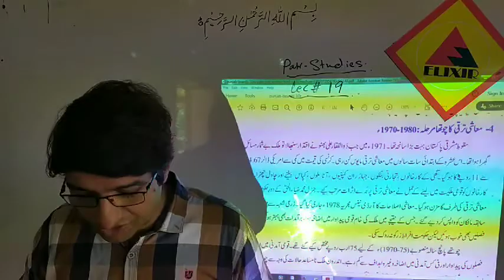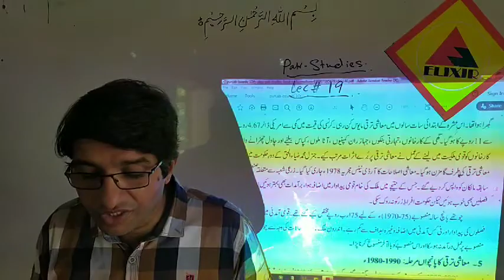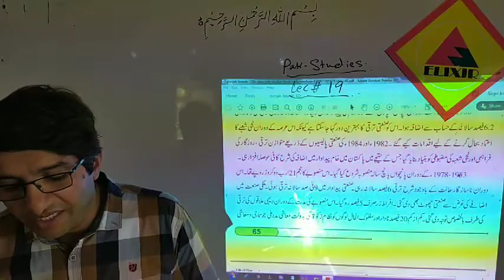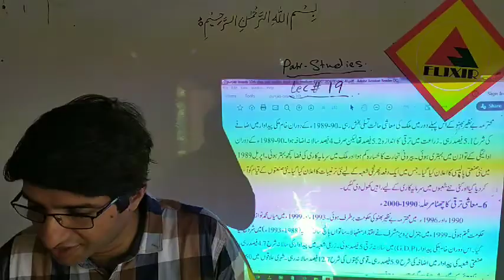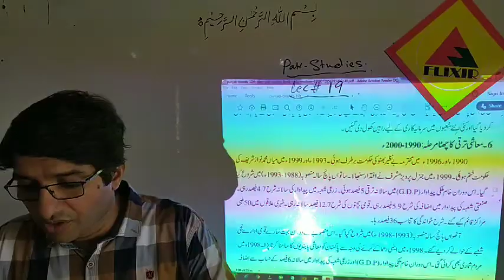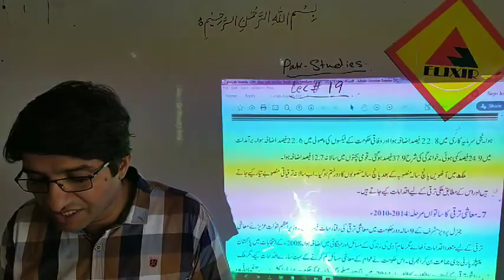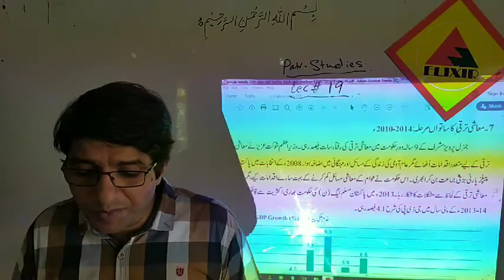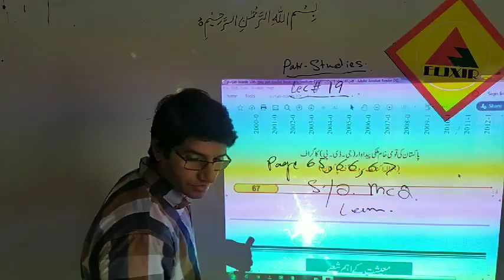Pakistan studies Lecture # 19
Day-2
10th Pakistan Studies online lecture # 19